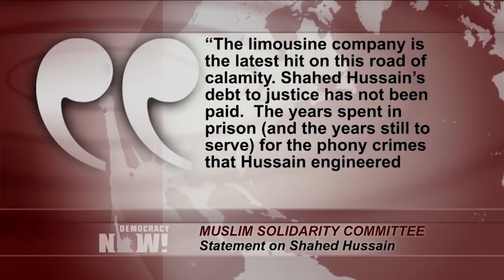Owner of Limo Involved in Deadly NY Crash Spent Years as FBI Informant Entrapping Muslim Men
- When a limousine crashed in upstate New York this weekend, killing 20 people, investigators quickly uncovered a series of shoddy practices by the limo company that owned the vehicle, including a record of repeated safety violations. The limousine that crashed in Schoharie, New York in the deadliest U.S. transportation disaster since 2009 had failed an inspection last month and was not licensed to be on the road. Now, it’s been revealed that the owner of Prestige Limousine Chauffeur Service is a Pakistani immigrant named Shahed Hussain, an FBI informant with a long history of entrapping Muslim men on behalf of the U.S. government. On Wednesday, state officials arrested his son Nauman Hussain, who operates his father’s limo service, and charged him with criminally negligent homicide. In Pittsburgh, we speak with a man who was entrapped by Hussein, Khalifah al-Akili. We also speak with Lyric Cabral, co-director of “(T)ERROR”, a documentary that follows a sting operation targeting Khalifah al-Akili. In New York, we speak with Sam Braverman, an attorney who represented one of the “Newburgh Four,” four black Muslim men who were convicted in 2010 of plotting to shoot down U.S. military planes based on testimony from Shahed Hussain.